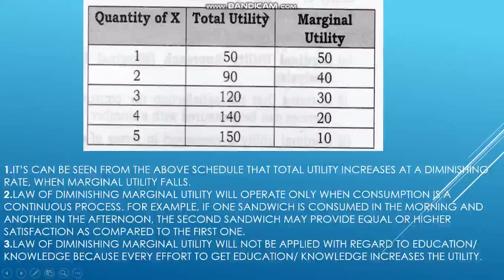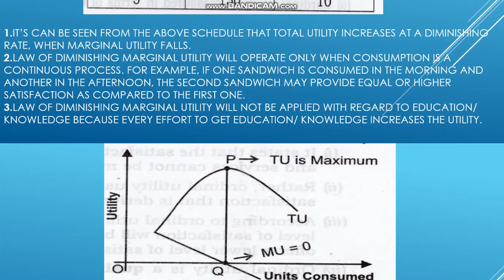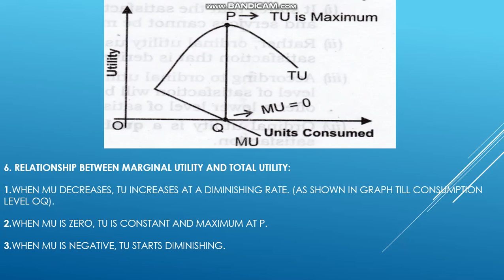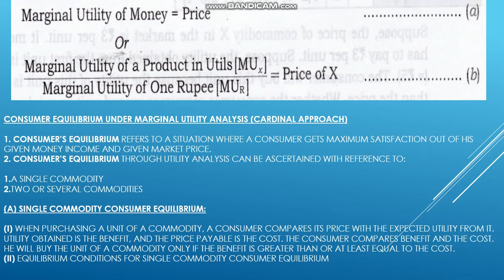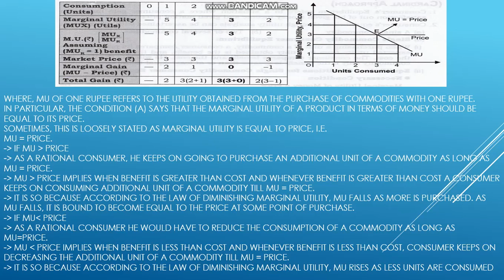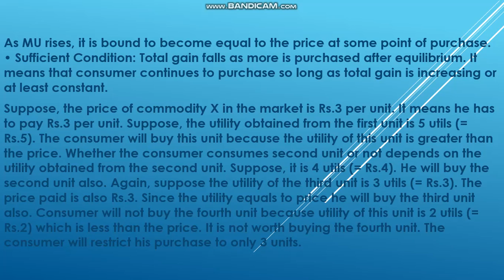Class-12 Economics lecture-9 part-3